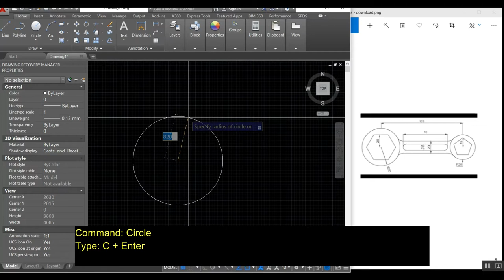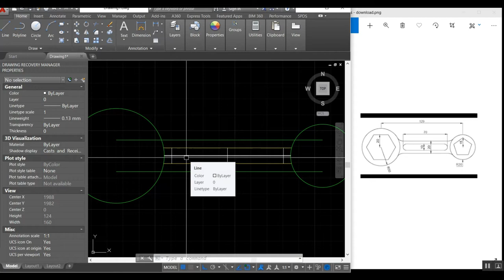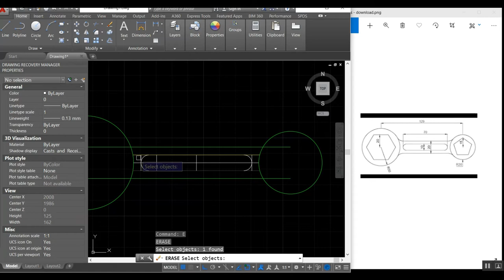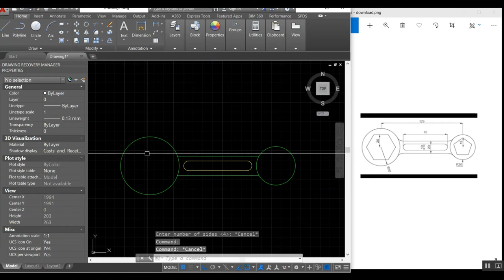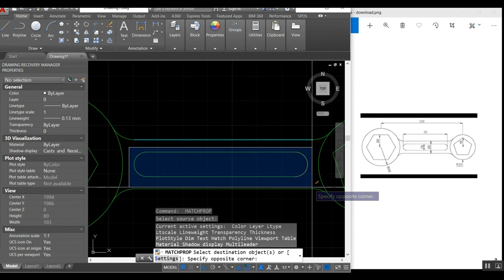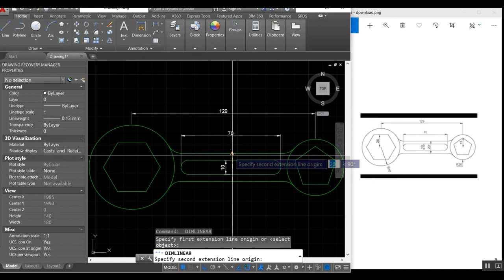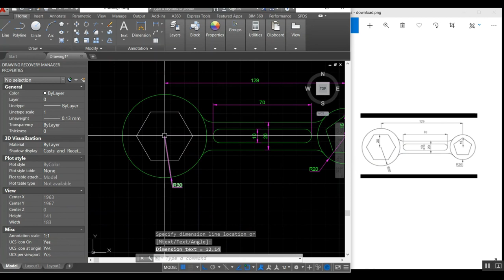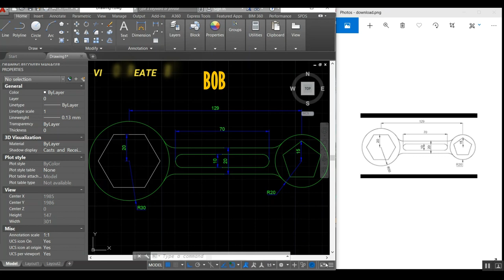Autocad Practice105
Autocad Tutorial 1st-Level 2D Fundamentals